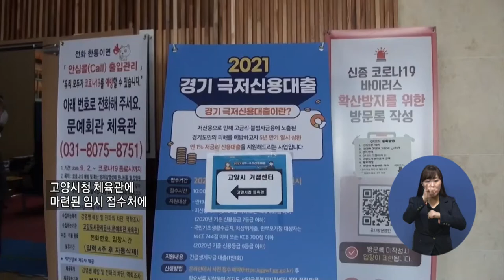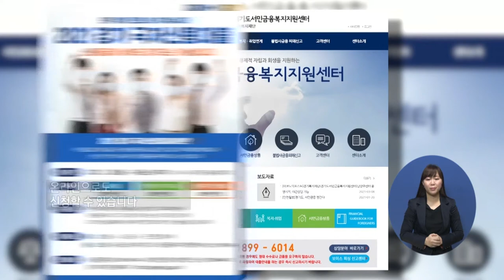주요3) 고양시, 저신용 도민 지원위한 ‘경기극저신용대출’